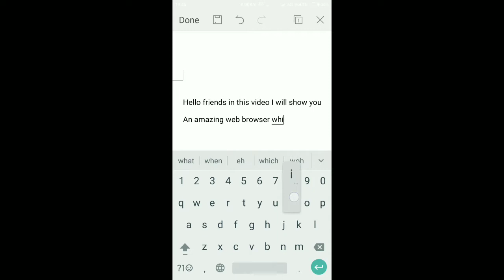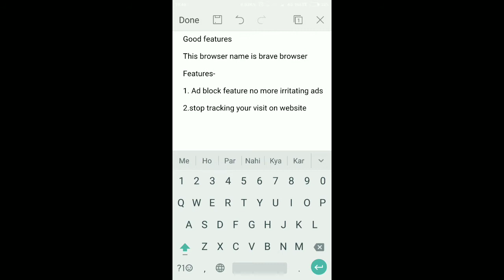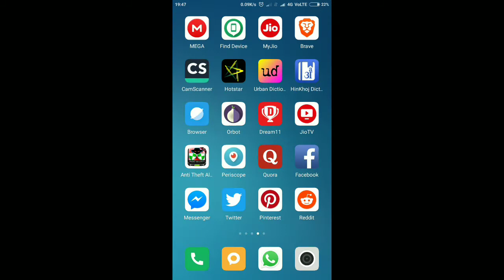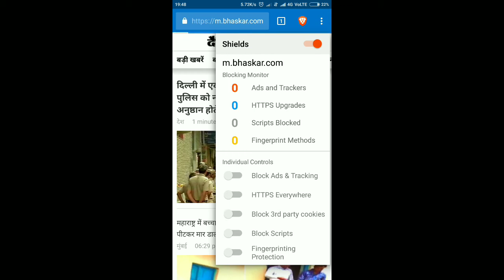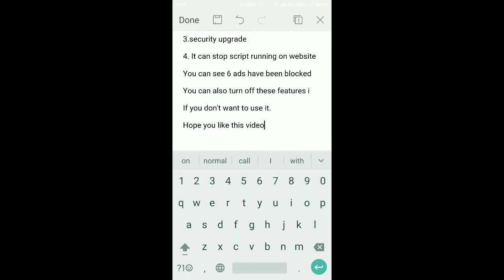Brave Browser: Features and How to use web browser on Android